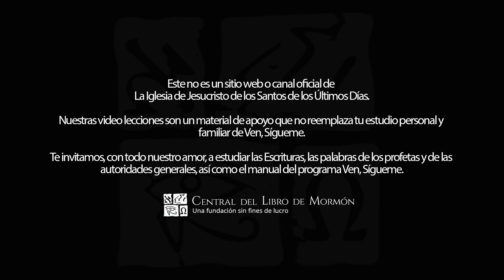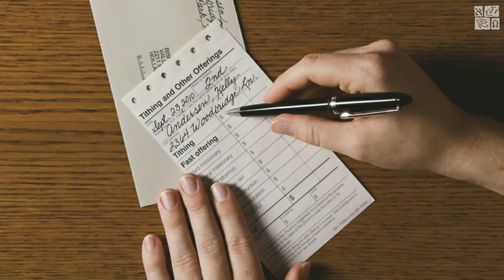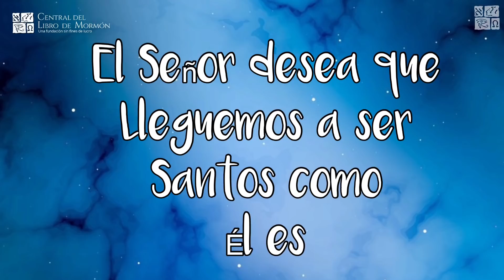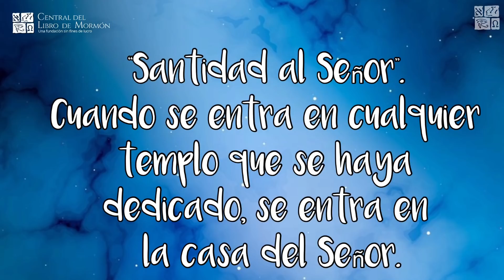El Tabernáculo | Ven, Sígueme con Walter Posada 2022 | Éxodo 35–40; Levítico 1; 16; 19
En el libro de Éxodo aparecen las instrucciones específicas para las construcción del Tabernáculo, de la misma manera la vestimenta especial de los sacerdotes, así como las ordenanzas que se debían realizar. Cada una de las secciones de este tabernáculo, cada uno de los objetos son símbolos que tienen que ver directamente con el Salvador. Di ponemos cuidado, veremos el reflejo del Señor y de Su sacrificio expiatorio. De igual forma, nuestros santos Templos son una semejanza de este Tabernáculo, por ende es un símbolo de Cristo.

Hola soy WALTER POSADA te invito a ver, analizar y compartir la lección de Ven, sígueme con Walter Posada con toda tu familia, amigos y miembros de la Iglesia en todas tus redes sociales. Te recomendamos a nuestro CLUB DE LECTURA, de martes a viernes a las 8:00 am (Hora Colombia) en YouTube y en Facebook.

ESPERAMOS tus comentarios y tus momentos de conversión, para nutrirnos juntamente.